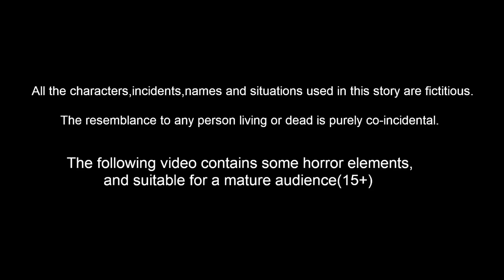Telugu Kathalu - కాంతార మహిమ Part 10 | Telugu Moral Stories | Stories In Telugu | Fairy Tales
కాంతార మహిమ Part 10 | Telugu Stories | Stories In Telugu | Telugu Moral Story | Kathalu | Latest Stories 2023 | Telugu Kathalu | Telugu Fairy Tales